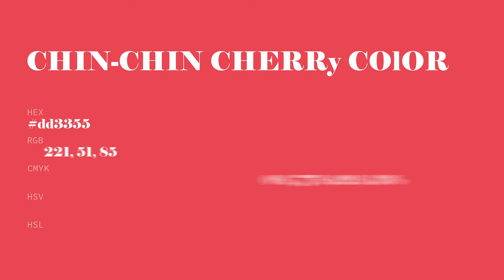Chin-Chin Cherry color dd3355 hex color - Violet color - Cool color dd3355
What color is Chin-Chin Cherry ? dd3355 hex color - Violet color - Cool color dd3355

Hex dd3355 Color Code is also known as Chin-Chin Cherry color.